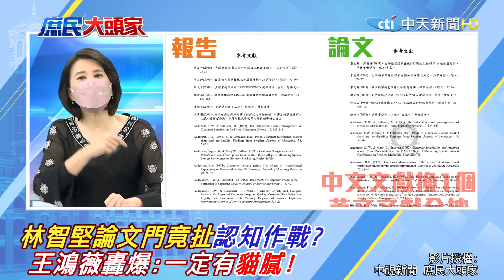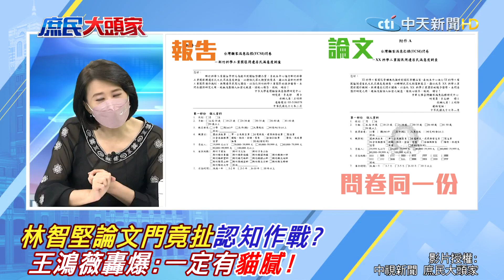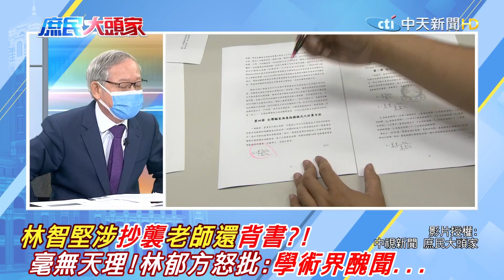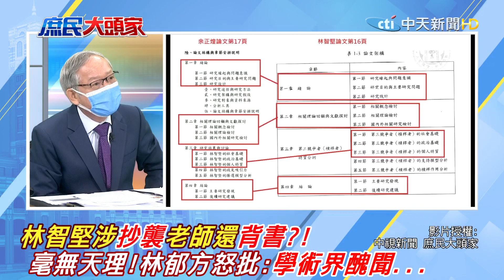林智堅涉抄襲論文？打人喊救人？老師還幫"背書"？藍酸嗆"賴皮甩鍋" @中天電視CtiTv @中天新聞CtiNews 20220706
責任小編:宣在這編/昌編